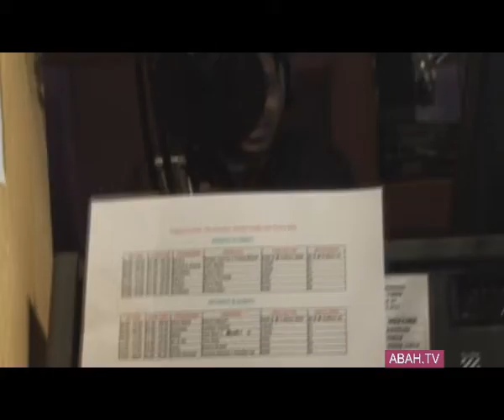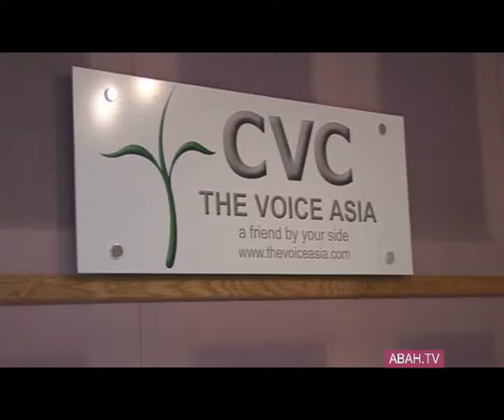abah.tv INTERVIEW sherry interviews jinder jade 2 of 2